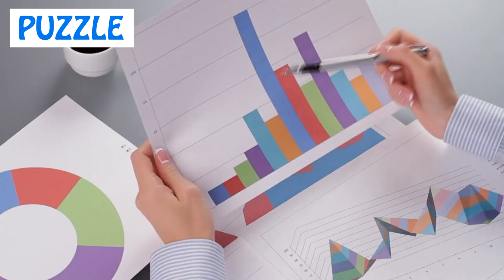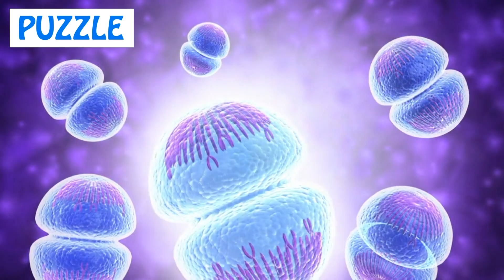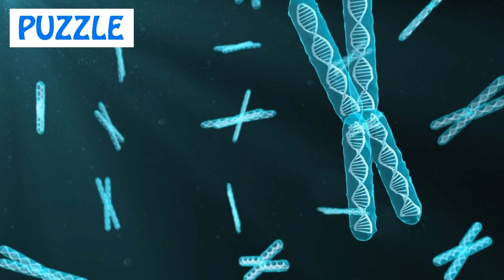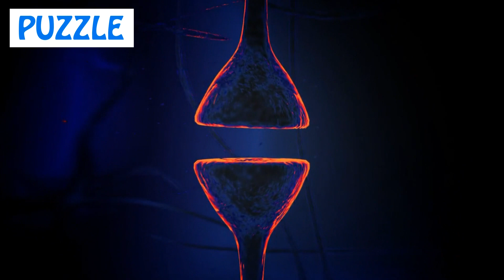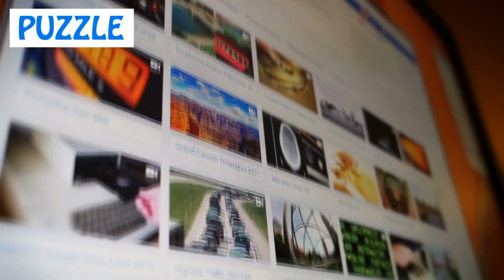The Human life expectancy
explaining about the expectancy of human life and the resulting effects.